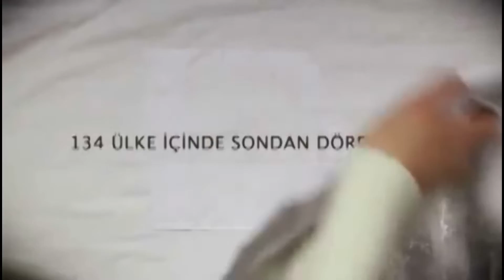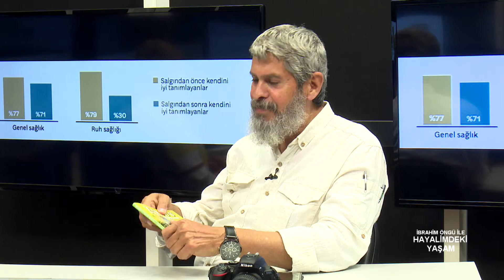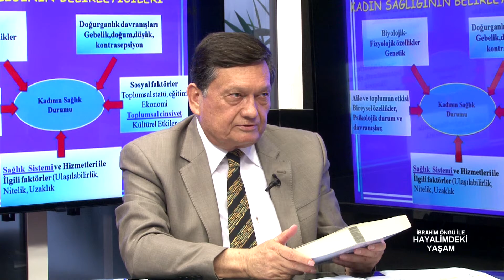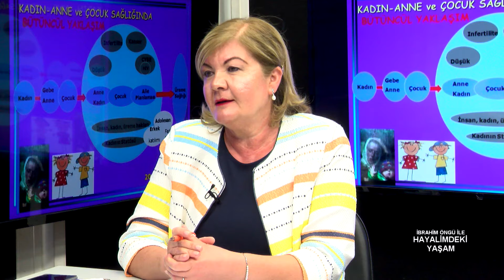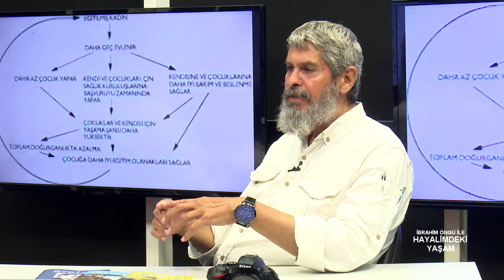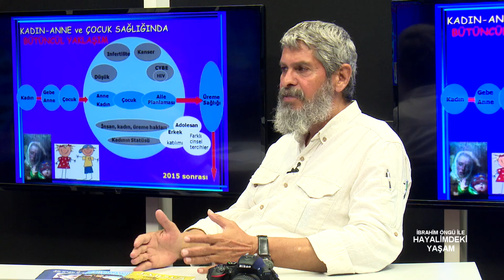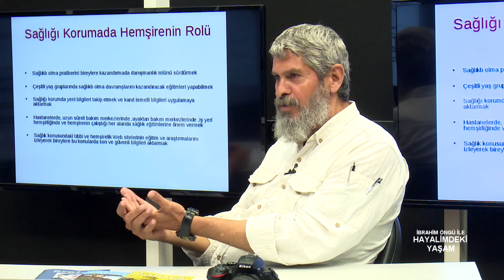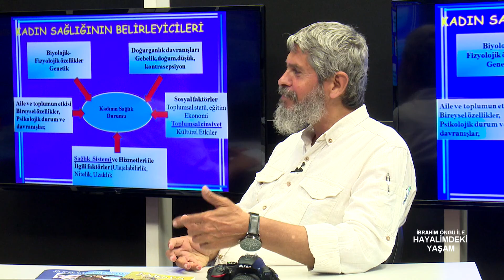28 04 2021 HAYALİMDEKİ YAŞAM